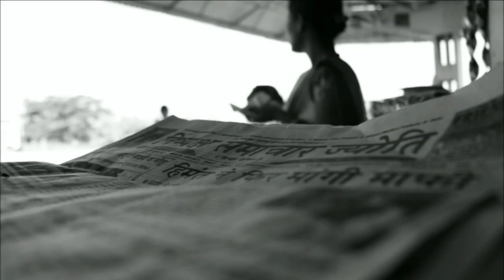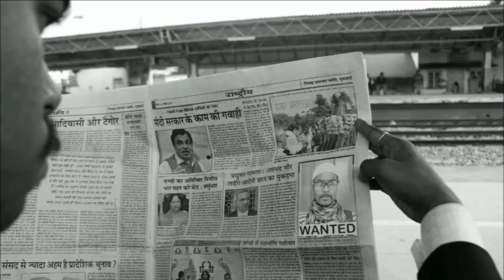Class Project #1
Jagiroadcollege photovideo# 1st Batch